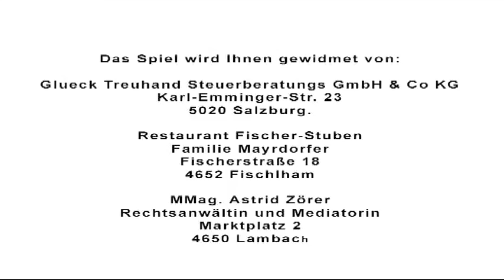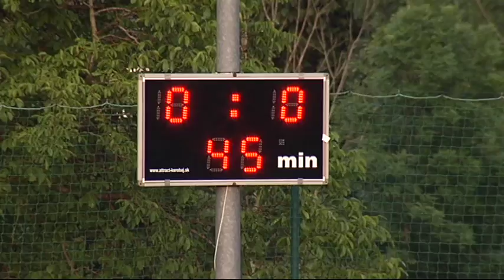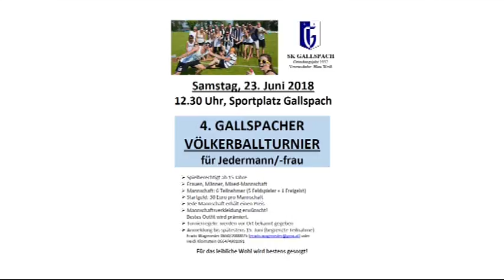Gallspach gg Lambach - 1.KL MW Rde23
Rot-Weiß Lambach macht mit dem 1:0 Sieg bei Leader SK Gallspach, übrigens nach einem völlig verrückten Spiel, die Meisterschaft in der 1. Klasse Mittewest wieder sehr spannend.